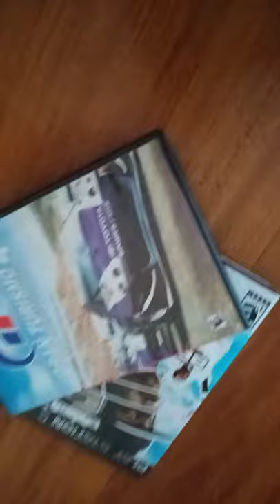Gran Turismo 4 & Cricket 2007 Ps2 Shorts video